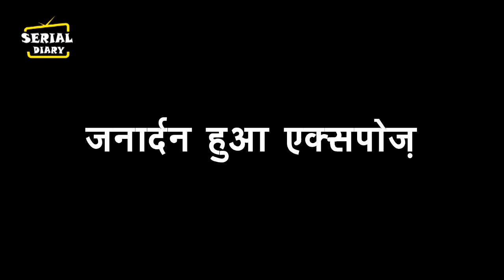PANDYA STORE : EXPOSE !! RISHITA खोलेगी हादसे की पोल , जनार्दन का होगा बुरा हाल